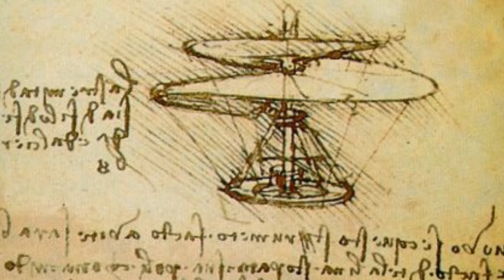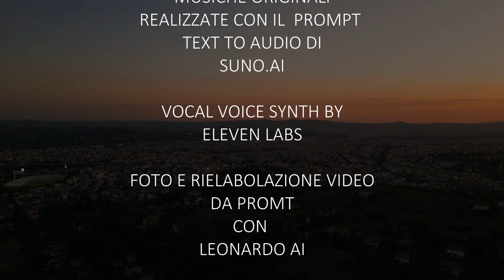CILENTANO.IT - BUON COMPLEANNO LEONARDO DA VINCI video realizzato con l'intelligenza artificiale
Cilentano.it - Non sapevamo come meglio festeggiare i 572 anni dalla nascita di Leonardo da Vinci (15/4/24) se non con questa strana, potente e "sfiziosa" novità: l'intelligenza artificiale. Tra il pensarlo ed il realizzarlo sono occorse circa 6 / 7 ore. Buona visione...
Abbiamo usato: Chat Gpt / Suno.ai / leonardo.ai e qualche video footage di envato element